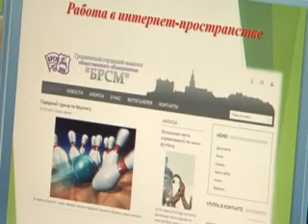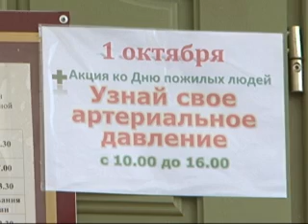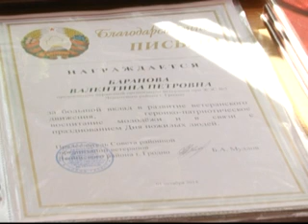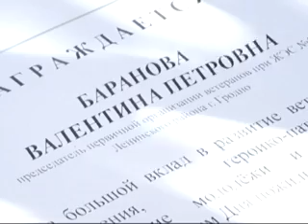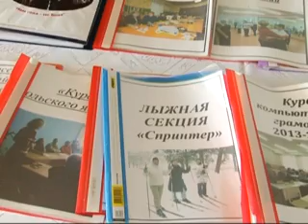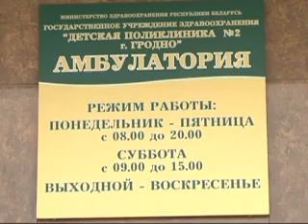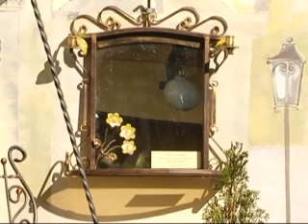Новости итоги 2014 10 04